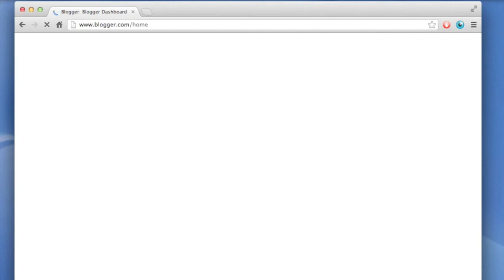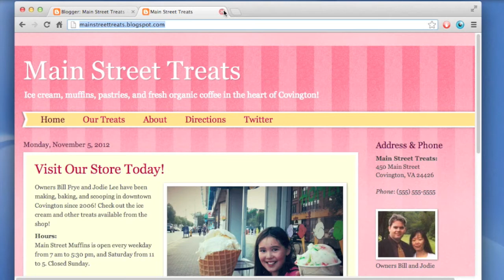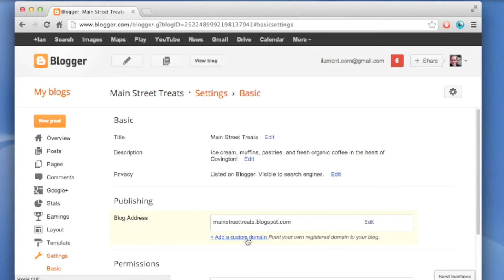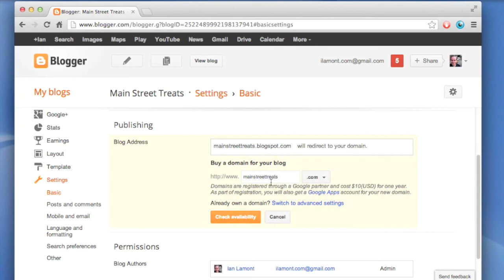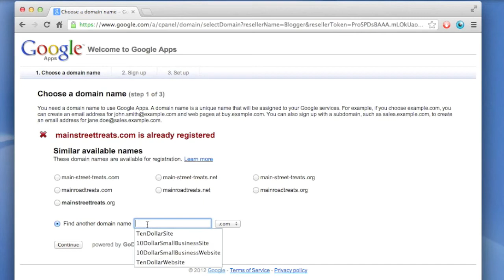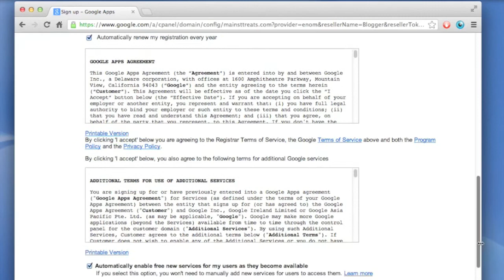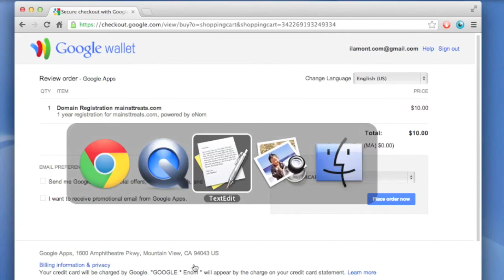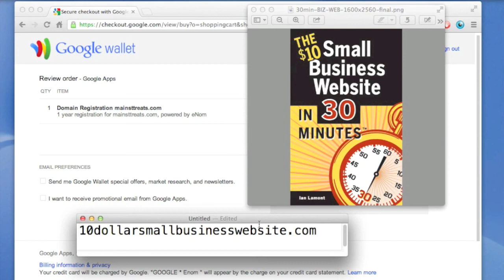How To Register A Blogger Domain For Your Small Business Website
One of the best features of Google's Blogger service is the ability to turn a blogspot.com site into a small business site with its own .com domain for just $10. It's a great marketing option for all kinds of small businesses, or new entrepreneurs with an idea who just want to put their stake in the ground. This seven-minute tutorial shows how to register a .com domain on Blogger, using the website for the fictional bakery/ice cream shop featured in "The $10 Small Business Website In 30 Minutes". The narrator is the author of the book. Press the icon in the lower right-hand corner of the screen to see the video in all of its full-screen glory.